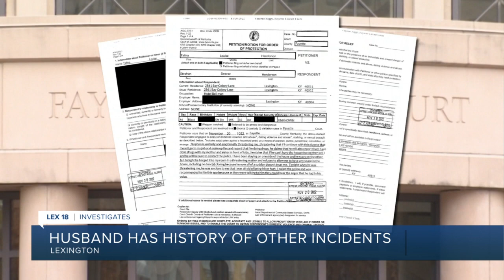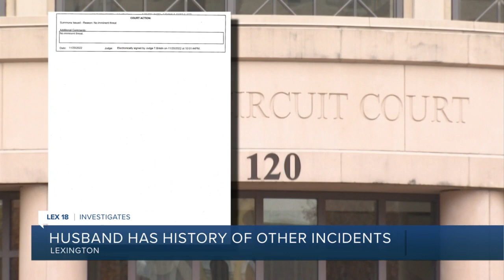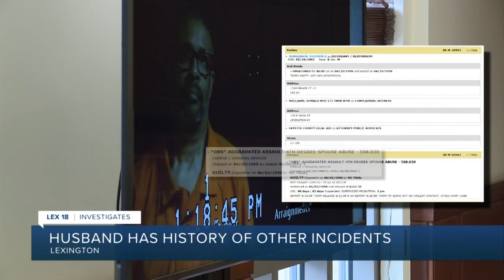A woman tried to get an EPO days before her death. She didn't get one.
The woman who police say was killed by her husband last week in Lexington had tried to get an emergency protective order against him just days earlier, according to court records.  In the petition for a protective order filed on Nov. 20, Talina Henderson wrote that her husband, Stephon Henderson, had verbally and emotionally threatened her, according to court records. She also indicated on the form that weapons were involved and that she believed Stephon Henderson to be armed and dangerous.  LEX 18's Leigh Searcy and Morgan Eads take a closer look in this Investigative report. MORE